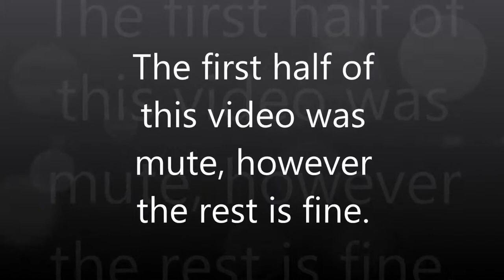Lets play Dragons Prophet ep 10 - Slay the queen!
Recorded with Xsplit, provided by splitmedialabs
In this episode, we start out with a dungeon, at the end of which, we have to slay an emerald dragon queen. After we continue on our way, to raid a caravan!